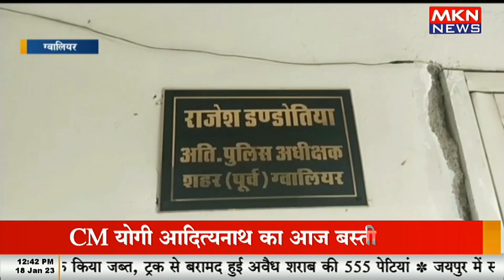ATM काटकर लूटे 67 लाख, 6 टीम बदमाशों की धरपकड़ में जुटी